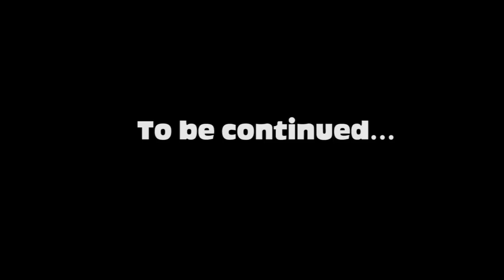Director's Arc 2019 - The debutants edition | Part 1/3 | Exclusive | Cinema Express Special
Director's Arc is a special, first-of-its-kind interview in Tamil cinema, where we, Cinema Express, bring together some of the directors who've made enterprising films, respectively, in a calendar year.

This year, we have Elan (Pyaar Prema Kaadhal), PS Mithran (Irumbu Thirai), Lenin Bharathi (Merku Thodarchi Malai), Mari Selvaraj (Pariyerum Perumal) and Prem Kumar (96) talking with Sudhir Srinivasan, Entertainment Editor, The New Indian Express.

Location Courtesy: The Park, Chennai